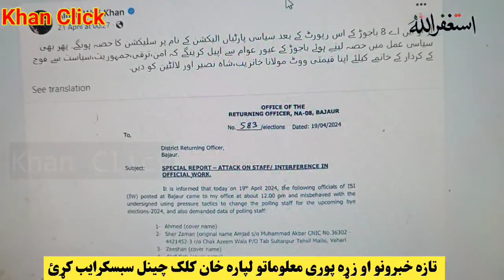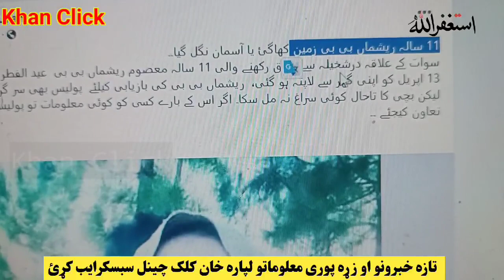رمشاء بی بی سوات لاپتہ. ڈیر ظلم پی اوشو تازہ بیان | Rimsha bibi swat sara zyati osho | Khan Click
Khpala tola waqia katale shy